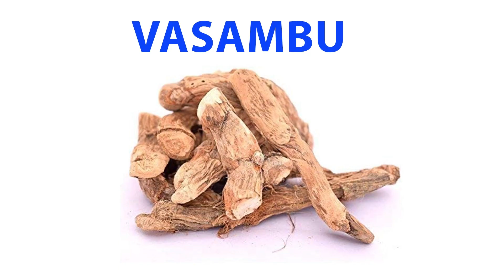வீட்டிலே செய்யலாம் கெமிக்கல் அற்ற நேச்சுரல் ஹேர் டை | JKT SKIN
D. Karkulali Jeyaraj M.B.B.S., D.D., M.S., (General Surgery)
20, Pandid Subbaraja Street, RAJAPALAYAM - 626117